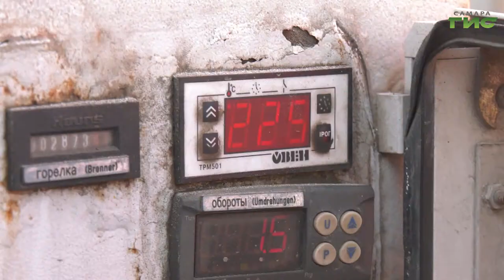Запланированный до конца марта аварийно-ямочный ремонт самарских дорог выполнен на 50%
Запланированный до конца марта аварийно-ямочный ремонт самарских дорог выполнен на 50%. По состоянию на сегодняшний день отремонтировано 5 тысяч 700 квадратных метров ям. О дорожной обстановке к этому часу расскажет Ольга Хамракулова.